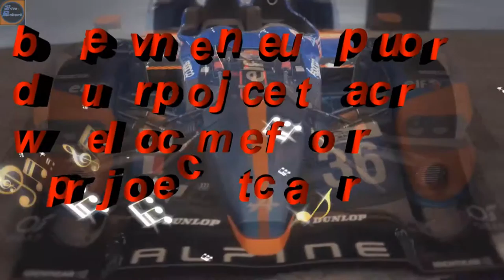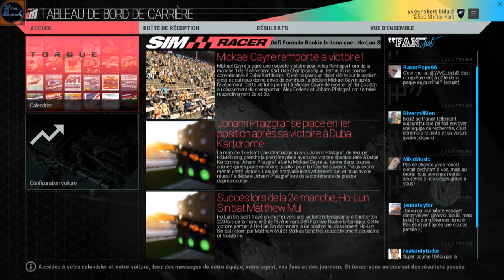project cars épisode 11 "du kart et de la bmw gtr"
suite de ma carrière sur project cars, vais-je y arriver ? et bien venez voir